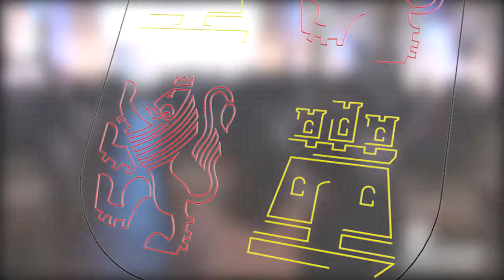Pilar del Olmo inaugura el V Congreso Regional de Empresa Familiar